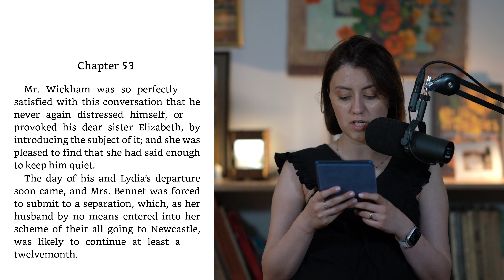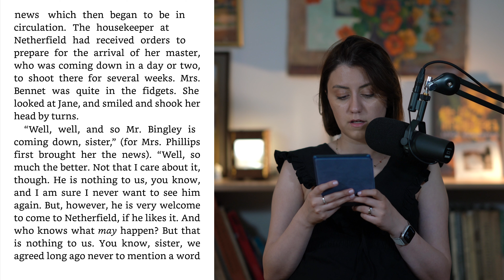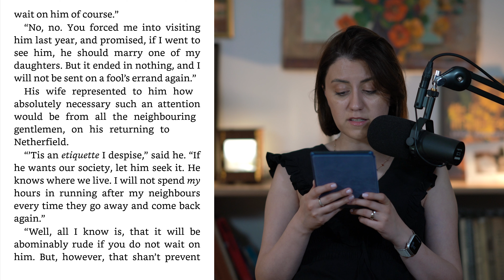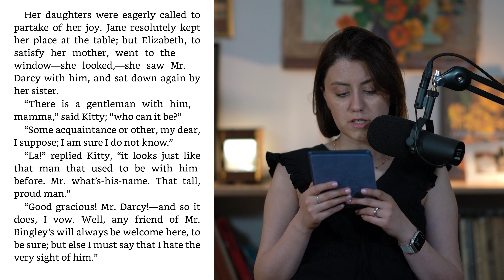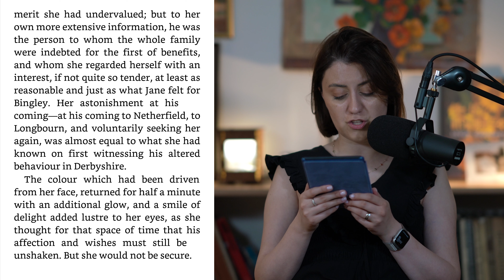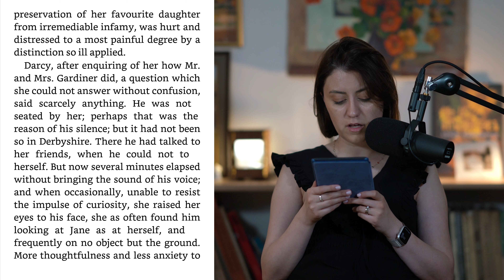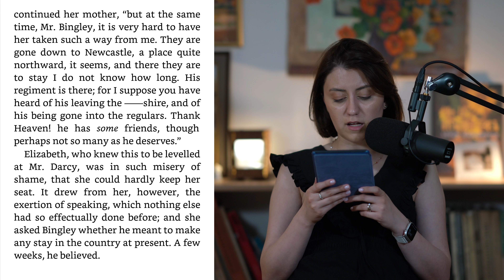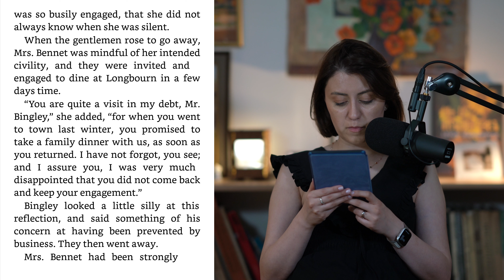Pride and Prejudice: Chapter 53 | Audiobook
Listen to the restful reading of the most romantic novel, “Pride and Prejudice”. You can read the masterpiece along with us, following the book on your screen.

The book was written by Jane Austen and was first published in 1813. The book is now in public domain and the reading was made possible thanks to the Project Gutenberg.

All the videos are filmed and produced by us. Please do not use the videos without authorization.